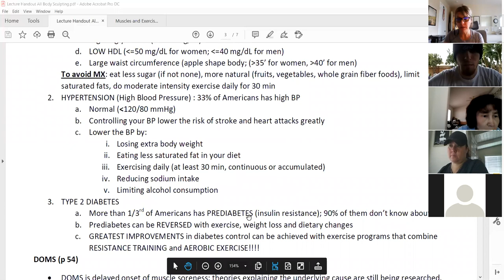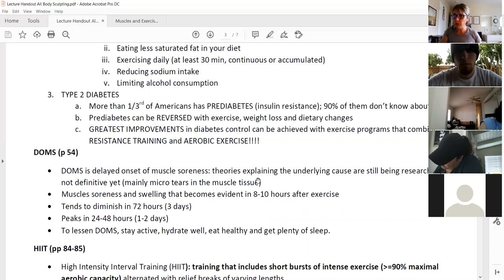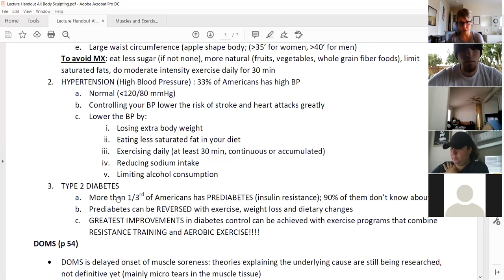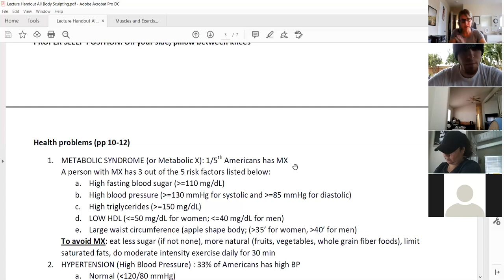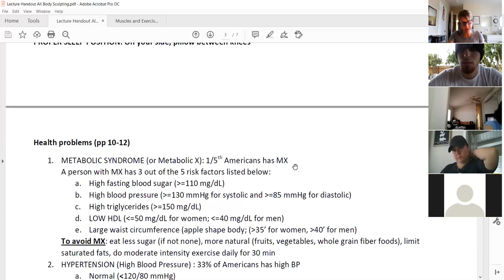Health problems and Biceps Triceps superset lecture